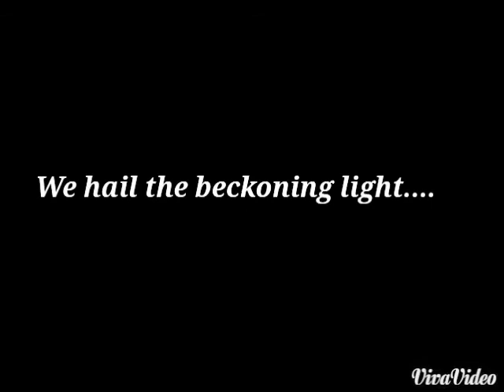watch federal university Dutse National anthem